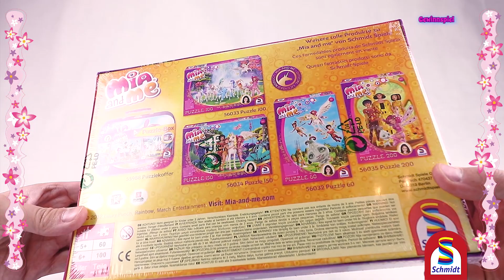Das Puzzle 60 - 17.Türchen - Mia and me Adventskalender - Mia and me